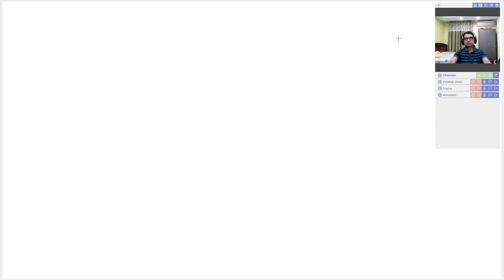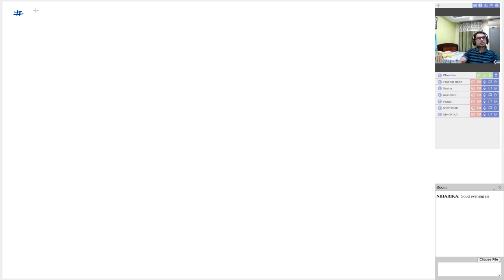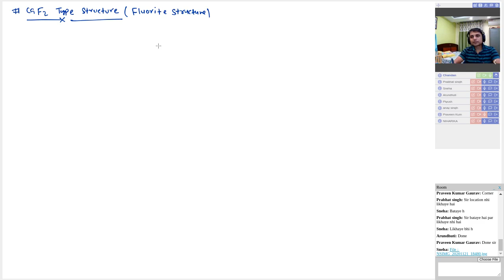Chemistry Class| Radiance E-Learning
Chemistry Classes by Radiance E-Learning/ Best online learning classes with structured study material & All India Test Series